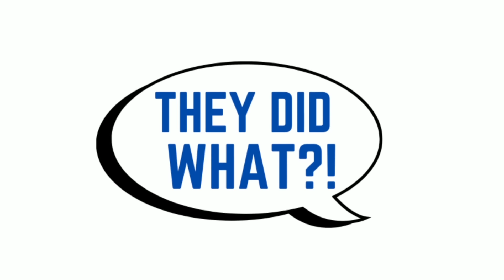PART 6 - I Ditched My Bride On Our Honeymoon After I Saw Her Cheating, 5 Months Later Shes Back...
SSM Clips

In today's video, I go over Part 6 of an email that was sent from a subscriber about how he caught his new wife cheating on their honeymoon. This story is a perfect example why I named this channel They Did What?!